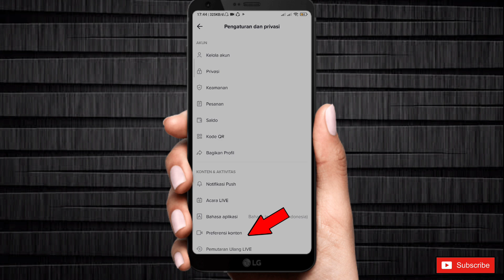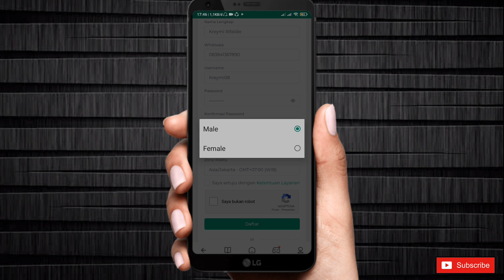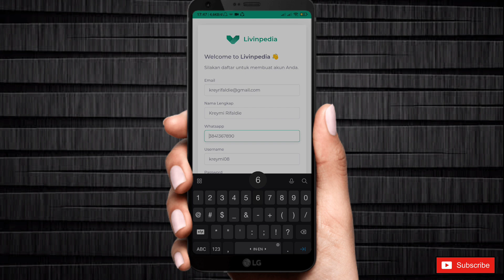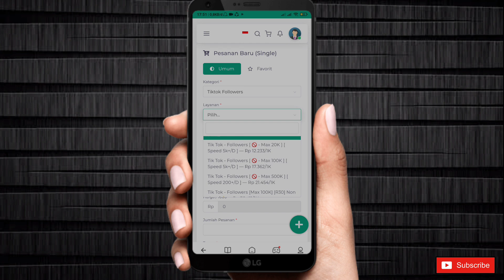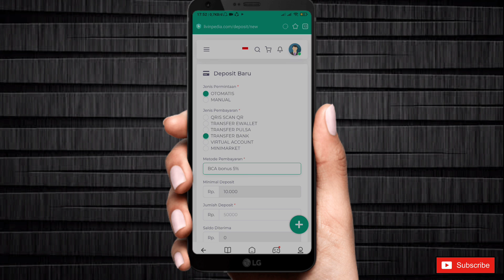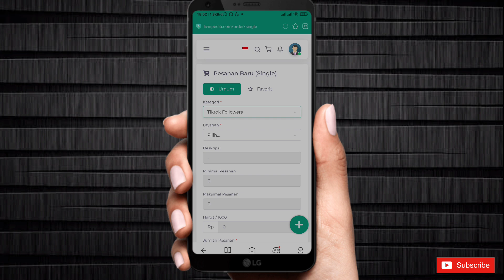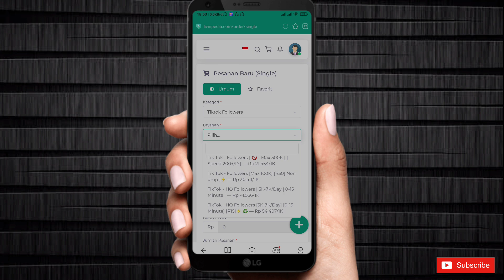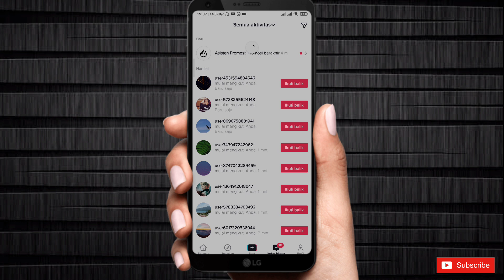CARA MENAMBAH FOLLOWERS TIKTOK TANPA APLIKASI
▪️Divideo ini berisi tentang cara menambah Followers tiktok dengan mudah. Tonton sampai selesai videonya jangan sampai diskip.

✅Selamat menonton👍

bagaimana cara menambahkan followers tik tok
bagaimana cara menambah followers di tiktok
bagaimana cara menambah followers tiktok
bagaimana cara memperbanyak followers tiktok
bagaimana cara memperbanyak followers di tiktok
cara menambah follower tiktok cepat
cara menambah followers tiktok dengan cepat dan gratis
cara menambah follower tiktok dengan cepat
cara menambahkan followers tiktok dengan cepat
cara cepat menambah followers tik tok
cara menambah followers di tiktok dengan cepat
cara curang menambah follower tiktok
cara menambah followers tiktok dalam 1 menit tanpa aplikasi
cara menambah followers tiktok dengan cepat tanpa aplikasi
cara menambah followers di tik tok gratis
cara menambah followers di tiktok tanpa aplikasi
cara tambah like di tiktok
cara menambah like dan view di tiktok

Silahkan Request untuk the next video DIKOLOM KOMENTAR:
                           TERIMAKASIH